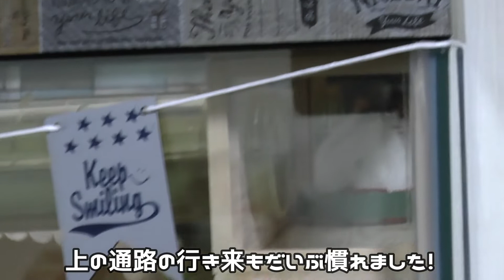【ハムスター】🐹筋トレ💪でも始めたの❓🐹 【hamster】started muscle training ?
はむたま正義の味方の主🔰です❗

はむたまはハムスターを表し❗　正義の味方はそのままです❗
いつもハムスターは色々なパワーをくれます💪
その中でも最もくれるのが癒しパワーです(❤´艸｀❤)
人間にとって必要不可欠と言っても過言ではありません❗　　　　　　　　　　　　　　　　　　人間社会は色々なことありますよね💦
そんな時ハムスターは救世主⭐正義の味方になってくれてます🐹
ハムスター好きなら共感して頂けると勝手ながら思ってます💕

🐹YouTubeに動画投稿しようと思ったきっかけ🐹
何より思い出に残したい📔自分もそうですが、今動画を視聴して下さってる方々にも💕
ハムスターの寿命は正直短すぎます❗
家族として迎え入れるには覚悟も必要です❗
でも、その限られた時間の中でもたくさんの思い出は作れます❗
毎日笑顔にしてくれます😊
世界中にハムスターに興味を持ってほしいと心から願っています🙏
後出来れば色々な方との情報交換やアドバイスだったり
コミュニケーションの場になれば幸いです❗
それで皆さんも新発見や分からない事も気軽に聞けるかと思います❗
こんなこと言える立場ではないからこそ、皆さんの協力も必要です(★ ω ★)
何事にも否定されることってあります❗
でもそれが正解なのか間違いなのか際どい時もあります❗
ハムスターも本当に性格も好みも何もかも違いがあります❗
過去にも沢山のハムスターと過ごして来たからこそわかります❗
ハムスターに関してネットでも色々やり取りされてる記事があります❗
否定的な意見よりもアドバイスの方が聞いた側の方が理解しやすいと思うのは私だけですかね❓
同じ目線でお話すれば伝え方って変わりますよねo(〃＾▽＾〃)o
皆さんが安心してコメント出来る様なチャンネルになってほしいです👍

もし、このチャンネルがきっかけでハムスターを家族に迎えたいって方がいましたら
何なりと気を遣わず聞いてください❗
なんでも私の分かる範囲でお答えします╰(￣ω￣ｏ)
きっと他の視聴者さんも教えてくれます❗

色々お話させて頂きましたが
動画投稿は一人でも多くの方に見ていただきたいので出来るだけ投稿します❗
後、アドバイスや要望、何でもコメント下さいヾ(•ω•`)o
こんなチャンネルですがこれからも末永くお付き合いして下さい⭐

こちらもよろしくお願いします( ｀・∀・´)ﾉ